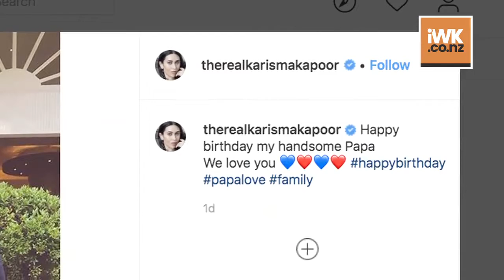Karisma posts pics on dad Randhir Kapoor's b'day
Karisma Kapoor posted a couple of pictures on Instagram to mark her father Randhir Kapoor's 73rd birthday.